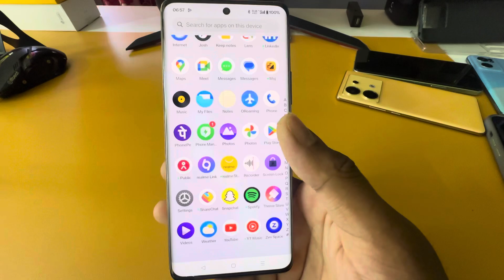Realme gt 6t back button setting | Realme gt 6t me back button kaise lagaye/navigation key setting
topic.

Realme gt 6t back button setting
Realme gt 6t me back button kaise lagaye
Realme gt 6t mein back button kaise lagaen
how to set back button in Realme gt 6t
Realme gt 6t me back button settings
Realme gt 6t navigation keys setting
Realme gt 6t navigation settingg
back button settings
Realme gt 6t mein button kaise lagaen
Realme gt 6t back button change setting
Realme gt 6t buttun
techno helper hindi
Realme gt 6t me back button kaise
lagaye/navigation key setting